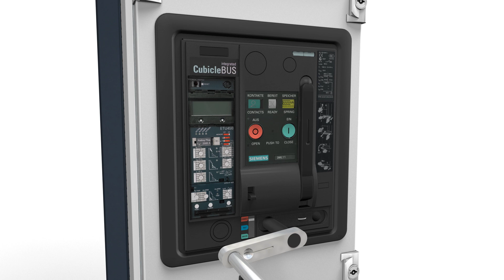SIVACON S8 low-voltage switchboard - Circuit-breaker design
SIVACON S8 incoming feeder cubicles, outgoing feeder cubicles, and coupling cubicles of circuit-breaker design use 3WA air circuit breakers in withdrawable or fixed-mounted design for the power supply of consumers with high power ratings, or, alternatively, 3VA molded case circuit breakers. Since there are generally many consumer loads downstream from these cubicles, the personnel safety and operational reliability of these is of particular importance.